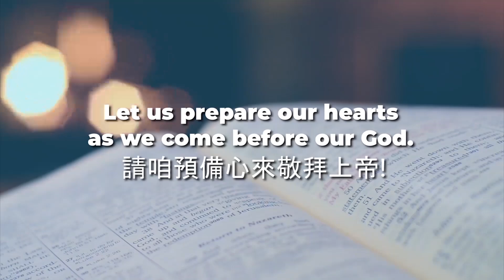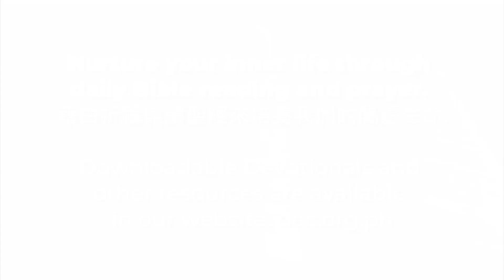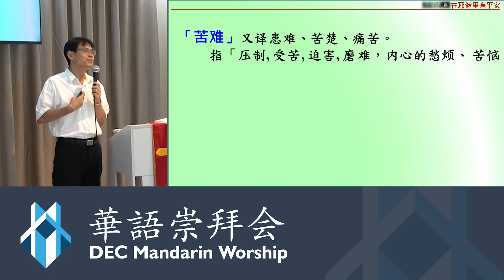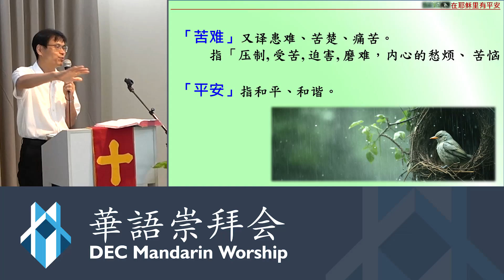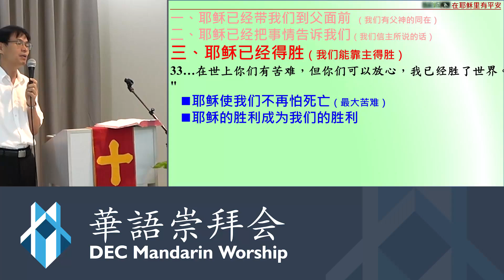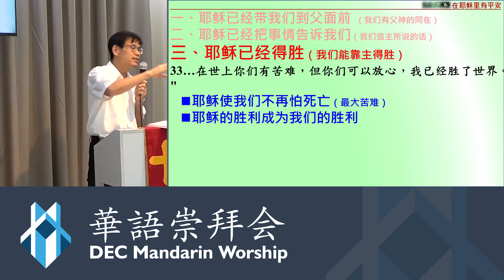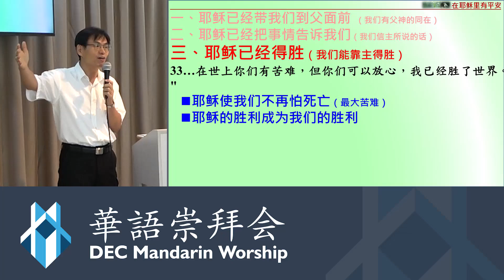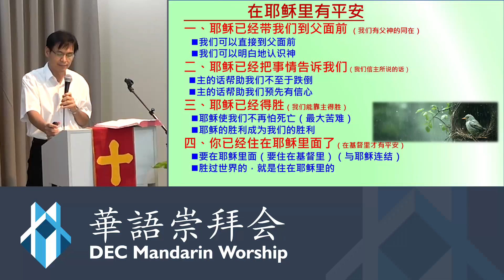DEC ONLINE WORSHIP (CHINESE) September 8, 2024 | 在基督裡面有平安